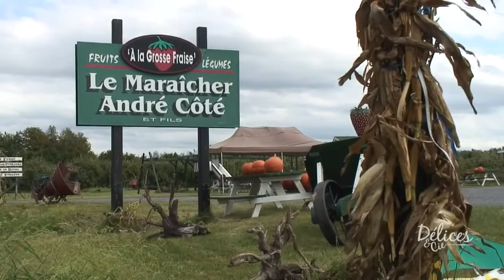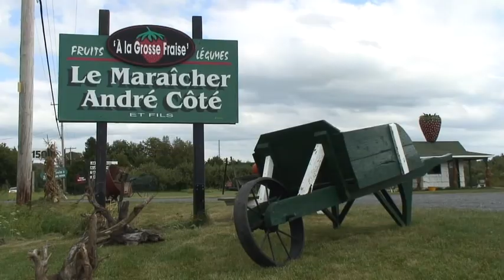Délices & Cie - Les poivrons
Ils sont colorés, sucrés et pleins de vitamines C. Un légume à découvrir!

Ajoutez de la couleur et de la saveur à vos sandwiches. Cuisinez un chutney de poivrons colorés

La réalisation de cette capsule s'inscrit dans la campagne « La Montérégie -- Le Garde-Manger du Québec ». Le MAPAQ est fier d'être un partenaire de cette campagne régionale.